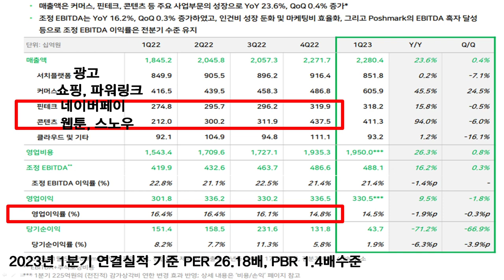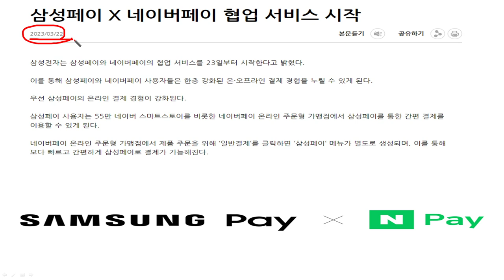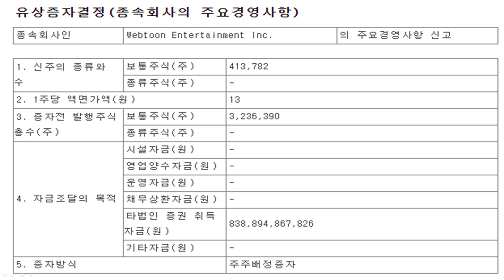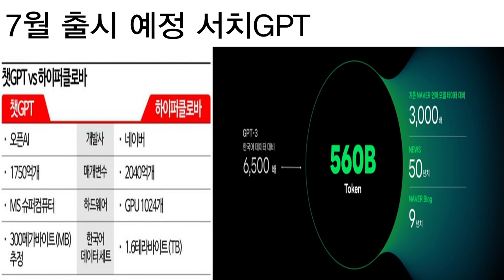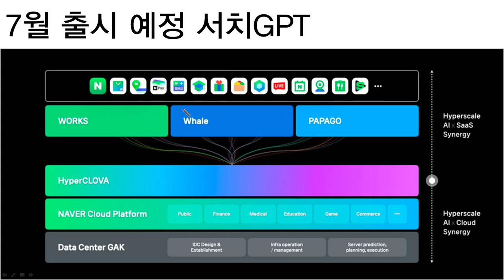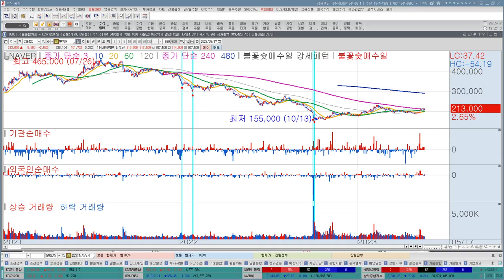[테마주분석 81]네이버의 꿈은 현실이 될까? 초거대AI 하이퍼클로바X 공개